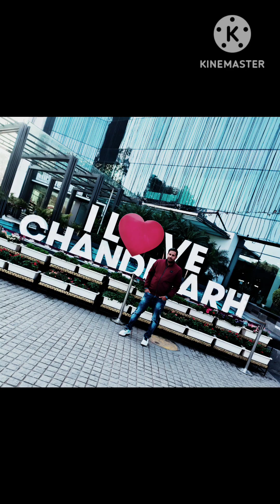PTE - Test in Elante Mall 2nd. no. Gate 😲😳✈️✈️✈️